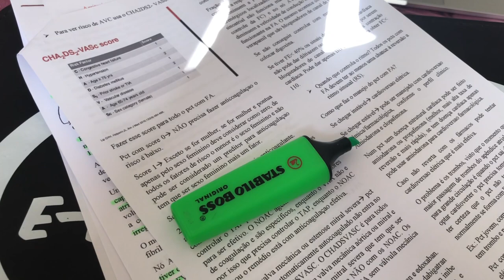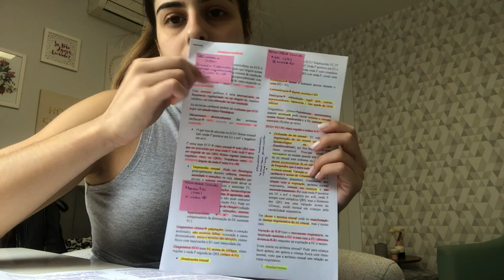VLOG NA FACULDADE DE MEDICINA: quarto ano #40 | Julia Pabis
Mais um vlog mostrando meu dia a dia como estudante de medicina!